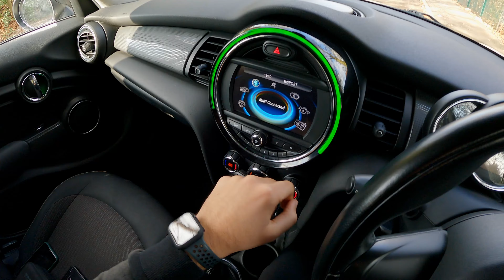MINI ONE HATCHBACK 1.2 - POV TEST DRIVE (UK)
Car Details 🚙
Make: MINI
Model: ONE
Manufacture Year: 2015
Fuel : PETROL
Transmission: MANUAL
Engine Size: 1.2
Average MPG: 48.7
Road Tax: £30 Per Annum
BHP : 101

Chapters:
00:00 Exterior & Start up
00:40 Boot/trunk space
00:55 Rear seats
01:58 Engine bay
02:37 Interior
03:56 Driving away
04:36 Casual driving
06:04 Very slow Acceleration
06:32 Joining Motorway
07:10 Motorway Acceleration
10:30 Motorway Exit

Equipment 📸
Camera 1 (GoPro Hero 10 Black)
Camera 2 (GoPro Hero 9 Black )
ND Filters
GoPro Batteries & Charger
GoPro Suction Cup Mount
GoPro Head Strap
GoPro Sticky Mount (Dash Recording)
GoPro Extension Arm
GoPro Muffler (Needs Modification )
GoPro Muffler (Outside Car)
GoPro SD Card
Men's Hat ( GoPro Attached to)
Extra Accessories (Recommended)
Men's back pack